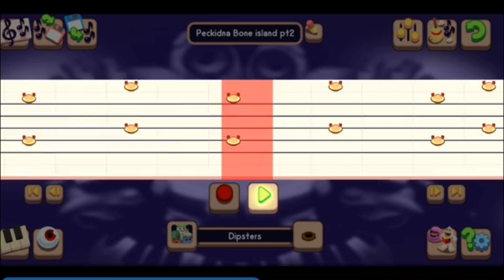My Singing Monsters 💕 MSM TikTok Compilation